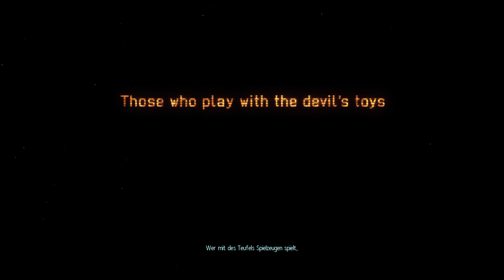XCOM Enemy Within #01 - Der Start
Es geht los! Als Einstimmung auf das neue XCOM spiele ich das alte noch einmal im Ironman-mode.